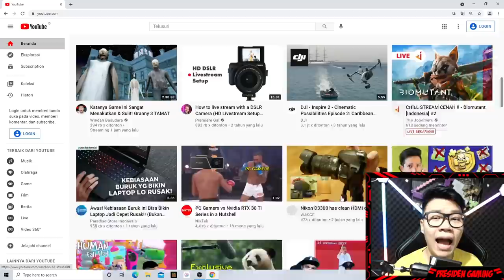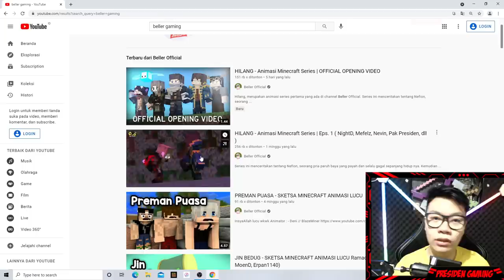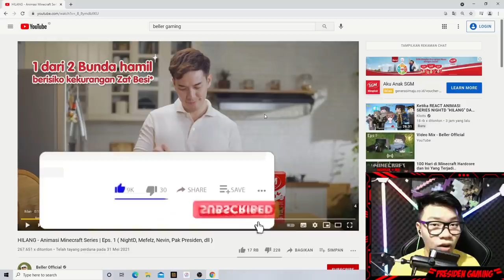ANIMASI TERSEDIH! NASIB MALANG PAKPRES YANG DIHUJAT TEGUH SUGIANTO LALU MENGHILANG DITELAN BUMI !!!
Follow Facebook : Evan Sugianto
Tonton Juga Video2 Menarik lainnya di:
Terima Kasih Udah Mampir Di Channelku